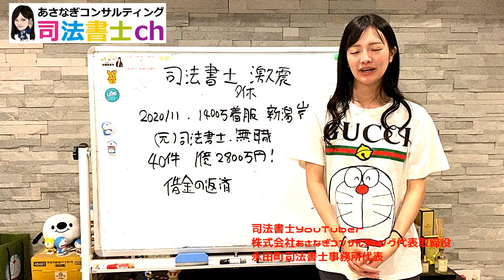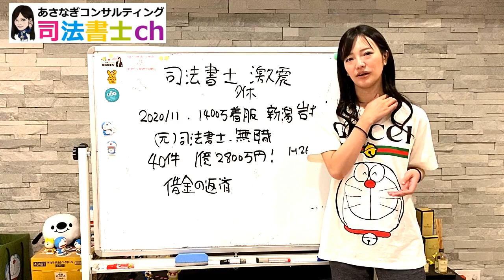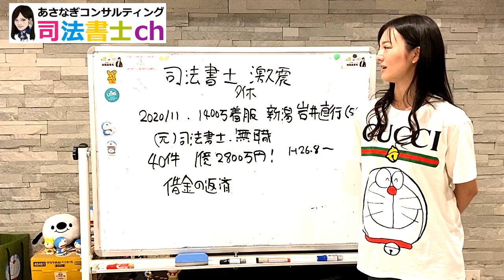司法書士がなんと〇億円の着服！【司法書士】1169